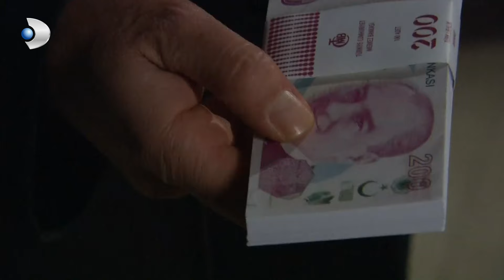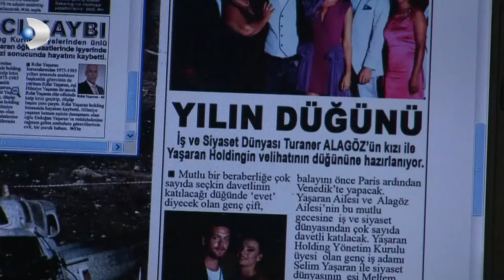Palabras que avergonzaban a Fatmagül - Fatmagül Español